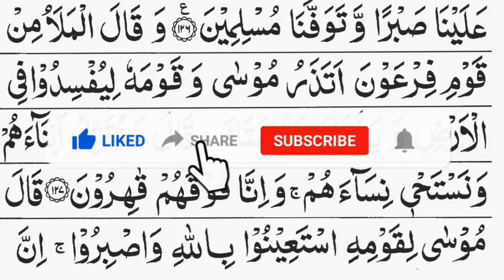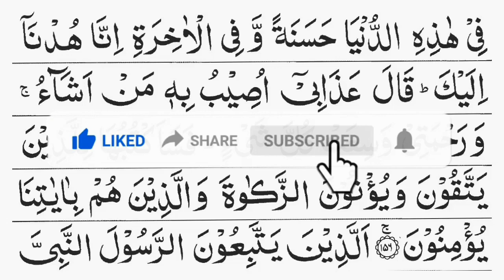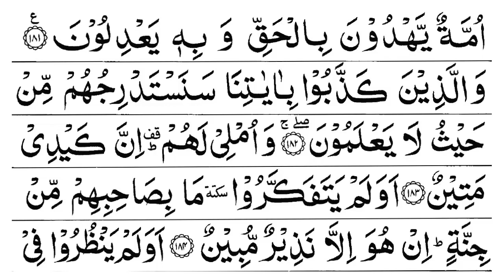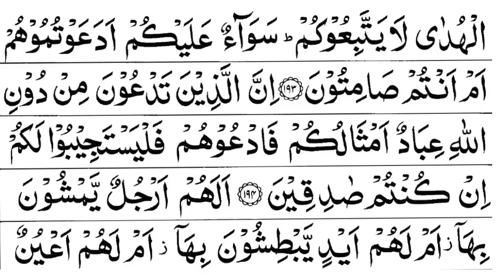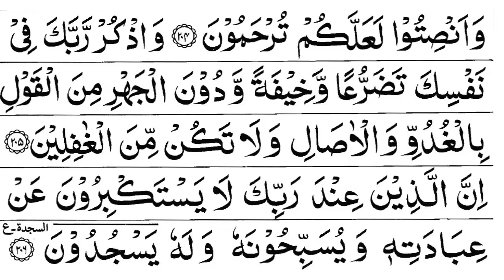SURAH AL ARAF in Beautiful voice || HD VIDEO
SURAH AL ARAF in Beautiful voice HD VIDEO you can read and listen very good to learning